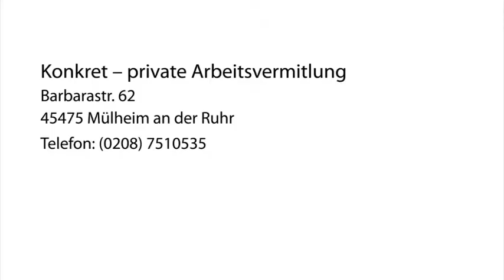Personalvermittlung Mülheim An Der Ruhr Konkret - private Arbeitsvermitlung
Konkret - private Arbeitsvermitlung in Mülheim An Der Ruhr ist Ihre erste Wahl, wenn Sie nach Personalvermittlung oder Stellenvermittlung suchen. Für mehr Informationen erreichen Sie uns unter der Telefonnummer (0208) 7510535 oder schauen Sie direkt vor Ort vorbei: Barbarastr. 62, 45475 Mülheim An Der Ruhr. Besuchen Sie uns auch unter der oben genannten Webadresse!